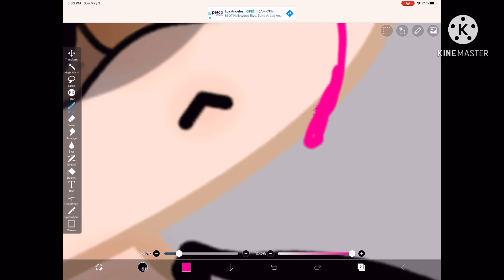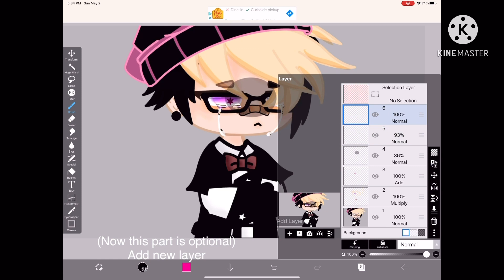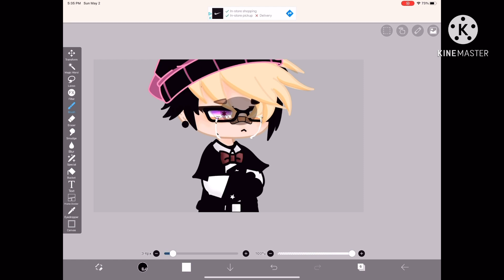Realistic Tears Tutorial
I posted this a couple of days ago but it got taken down for copyright :(